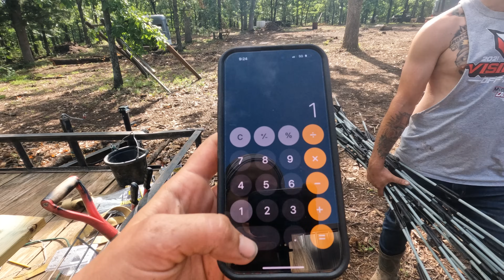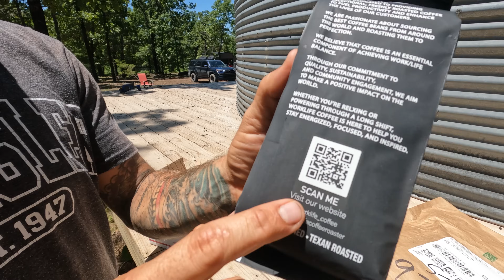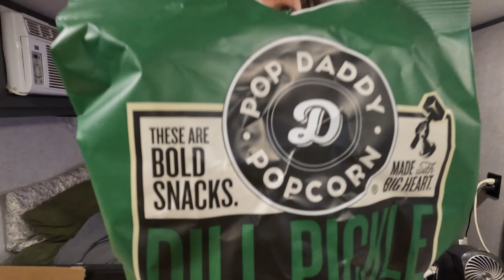This Went Better and In A Way We NEVER Expected!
If you’d like to buy shirts (short and long sleeve), hoodies or hats

The Crockers
Bristow OK 74010